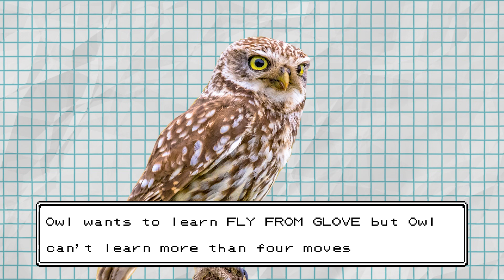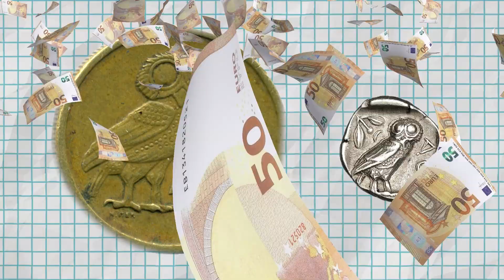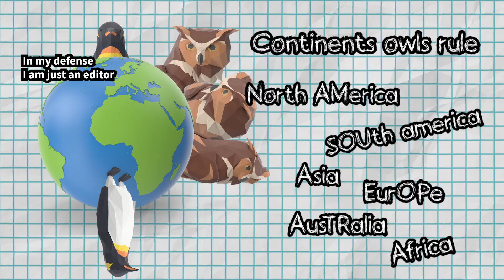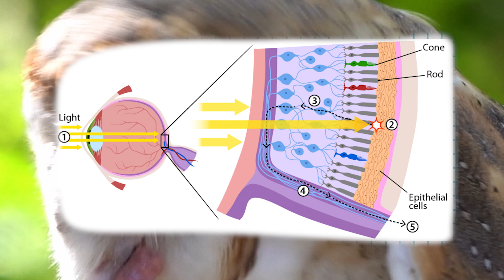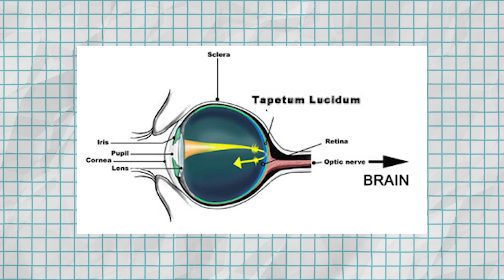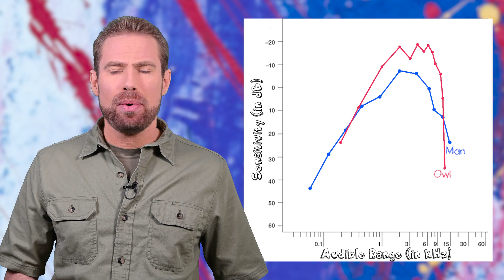Owls Are Wise: Fact or Fiction?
Is it true that 'owls are wise'?  We've all heard the myth of 'the wise old owl', but have you ever wondered just how accurate that myth truly is?

If so, you're in luck! Join Zoo Educator Trevor Suich as he delves into the origins of 'the wise old owl' mythos, and reveals just how wise (or witless!) these awesome birds really are by asking the important question- 'are owls wise'?